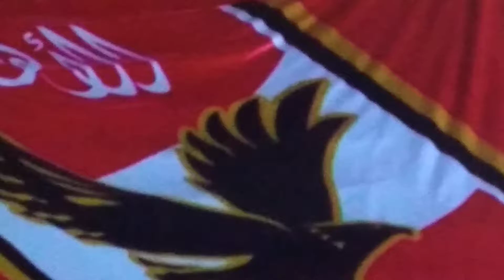al ahli vs el zamal مباراة الزمالك والاهلي دوري ابطال افريقيا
al ahli vs el zamalek live stream مباراة الزمالك والاهلي اليوم بث مباشر دوري ابطال افريقيا